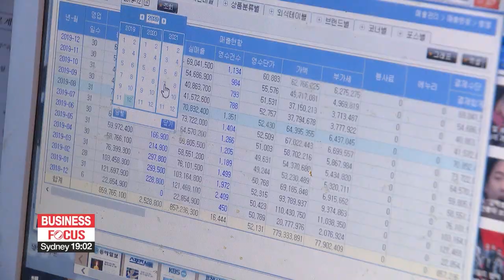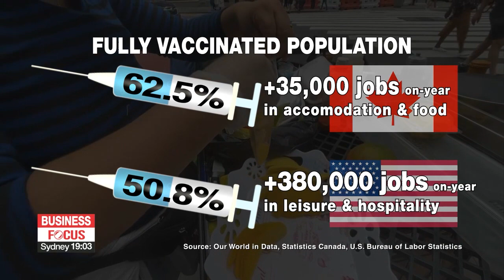S. Korea's job market improves in July but service industry continues to take hit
7월 취업자 54.2만명 늘었지만 거리두기에 숙박음식·도소매업 취업자 감소…불확실성↑

South Korea continues to see a strong recovery in jobs.
Not in every sector, though last month, shops and restaurants had almost 200-thousand fewer employees than they did a year earlier.
Economists say a recovery in jobs there... will depend on progress in the vaccine campaign.
So far only around 15 percent of the population is vaccinated fully.
South Korea in July managed to add 5-hundred-42-thousand more jobs compared to a year earlier, despite the fourth wave of COVID-19.

Strong exports and the base effect,... drove up overall job growth especially in healthcare and social services, transportation and storage and construction.
But with the on-going pandemic,... the food and retail industry in July lost 198-thousand workers on-year.

"Some sectors like restaurants are still struggling, especially under the toughest restrictions. The tables are empty a lot of the time and business owners have let some workers go, adding to the number of people looking for work."

53-year-old Jeong Jong-gil, a restaurant owner in Seoul, is one of them.
He laid off eight workers at his restaurant and now there's just him and one employee left.

"I do the cooking and serving all by myself. Sometimes there are two including me, and I started driving a taxi recently to make extra money."

The lay-off was unavoidable for Jeong as sales at his restaurant plummeted by more than 90 percent compared to 2019.
Jeong says,... for small business owners like himself,... the job growth figure feels like it's from somewhere else entirely.

"Of course I can't feel the improvement. It's just like a completely different story from me."

Experts say that vaccinations could help boost employment across all sectors.

"Scientists now believe that with delta variant complete herd immunity is now impossible but you can have normal economic activities if enough people if vulnerable groups like older people are protected with vaccines..."

Such an effect is already being seen in some countries with high vaccination rates.
Canada and the U.S, which have fully vaccinated more than 50 percent of their population,... have both seen job growth,... especially in the private sector.
The U.S. added 380-thousand more jobs in leisure and hospitality.
Experts advise that vaccination will reduce uncertainty from the fourth wave of infection.

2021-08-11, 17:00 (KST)